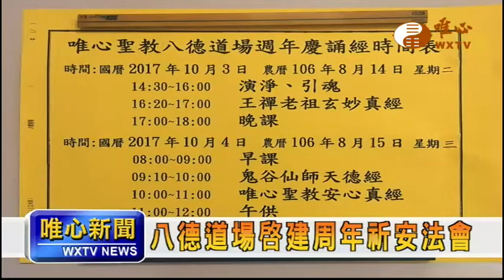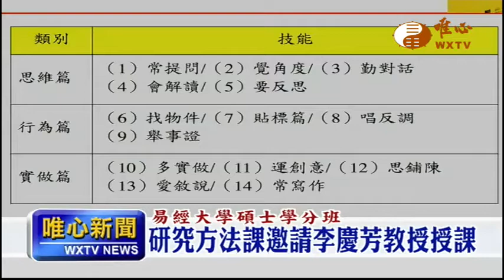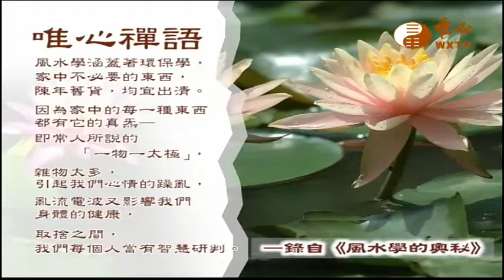【唯心新聞 307】｜ WXTV唯心電視台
易經風水專業電視台WXTV唯心新聞
『唯心新聞 』每週六19:30~20:00首播